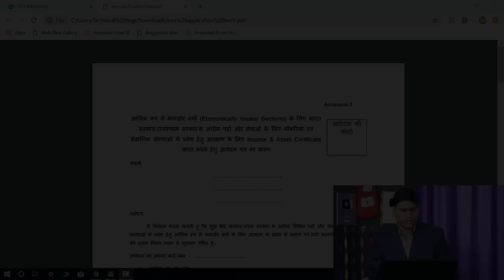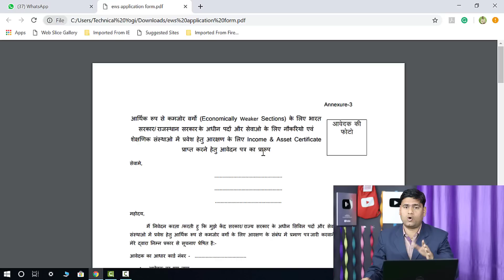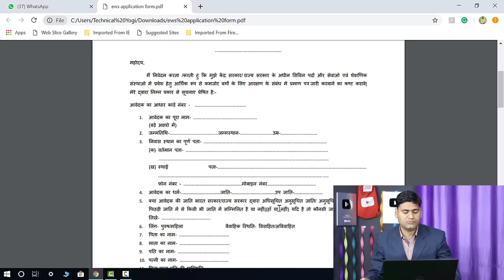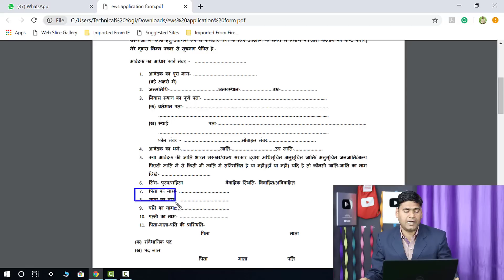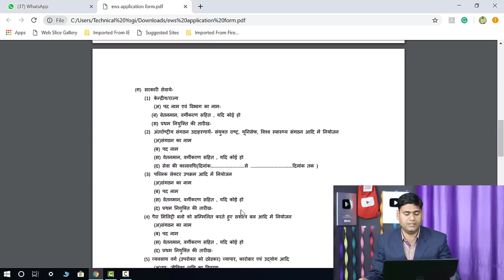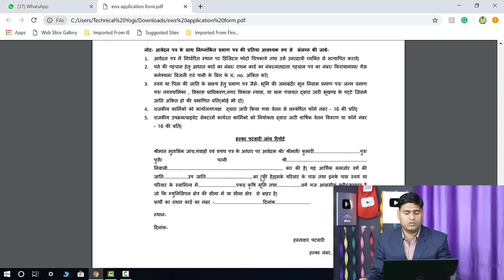how to make ews certificate| ews certificate kaise banwaye| ews certificate form download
uptet 2018 answer key देखने के लिए यहां क्लिक करें:-

uptet 2018 result देखने के लिए यहां क्लिक करें:-

About me

is video me EWS form ka format or form kaise bhare is bare me bataya gaya hai. sath hi ye bhi bataya gaya hi ki certificate kase or kaha se banega. I hope ye video aapko pasand aayega or useful hoga.

This channel based on competitive exams approaches only.